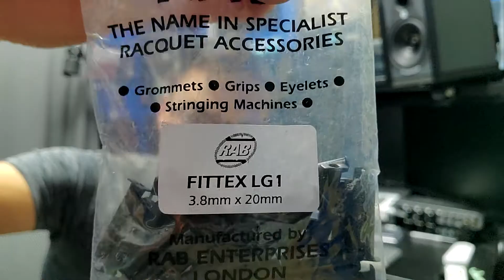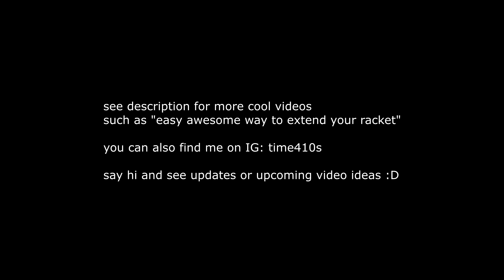Best Method of Fixing Grommets - Fittex Individual Grommets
Wow, so glad I discovered these! Just sharing my experience as a first time user of this product. Video is edited to be quick but also show a bit of what it's like figuring out how these work and ultimately the finished job. Enjoy!

More Vidz!